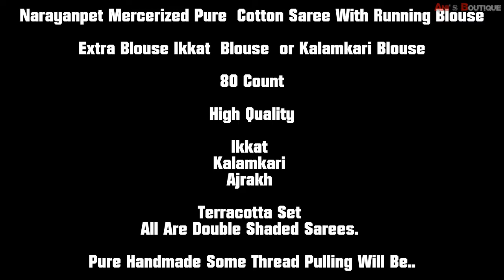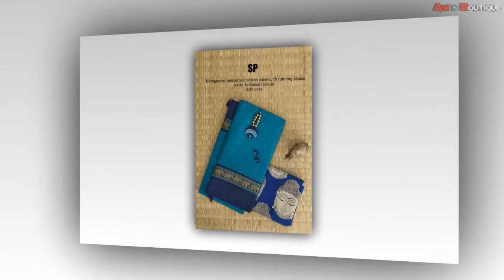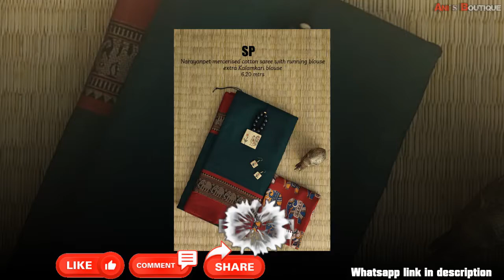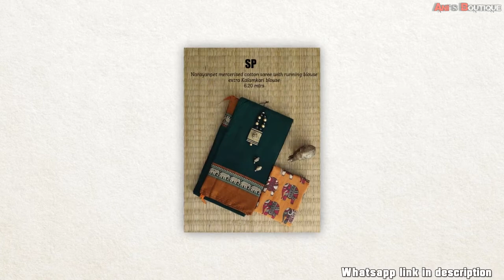Narayanpet Mercerized Pure Cotton Sarees With Running Blouse Ikkat Blouse or Kalamkari Blouse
Narayanpet Mercerized Pure  Cotton Saree With Running Blouse
Extra Blouse Ikkat  Blouse  or Kalamkari Blouse
80 Count
High Quality
Ikkat
Kalamkari
Ajrakh
Terracotta Set
All Are Double Shaded Sarees.
Pure Handmade Some Thread Pulling Will Be..

cotton sarees
handloom saree
khadi saree
cotton ki sadi
sungudi saree
chettinad sarees
mulmul saree
khadi silk
malmal saree
craze n demand cotton sarees
kanakavalli cotton silk sarees
craze n demand poly cotton sarees
new cotton sarees 2019
indiarush cotton sarees
sarvodaya cotton sarees online
veeras sarees bengal cotton sarees in veeras
aavaranaa cotton sarees
cotton saree with kalamkari blouse on localqueen
elanic cotton sarees
new model cotton sarees 2019
indubindu cotton sarees
new cotton sarees 2018
summer special cotton sarees
radha ramana cotton sarees
lenin cotton sarees cost
indiarush cotton silk sarees
begampur handloom
latest cotton silk sarees 2019
seematti cotton saree collections
laveena cotton sarees
colourchaap cotton sarees
aura cotton
chettinad thari alwarpet
vasundhara sarees jubilee hills
aishwaryam sungudi
chettinad thari
kotta cotton
aayiram butta saree
kalyani cotton
sungalam sarees
ayiram butta saree
kesh cotton sarees wholesale price
satyam weaves
korial cotton saree
pothys semi silk cotton sarees
easy cotton saree draping
khadi pom pom saree
applique work on cotton sarees
telia rumal online
amazon women's cotton sarees
contrast blouse for yellow cotton saree
kalamkari border
prashanthi silk cotton latest collections
amazon cotton sarees above 1000
handloom applique saree
giftpiper kalamkari sarees
cotton tassel work saree
khadi soft cotton sarees online
white jamdani with red blouse
fashion and you cotton sarees
mala cotton saree
shopping zone cotton sarees collection
madhyamani saree price
black handloom saree with golden border
khesh applique saree
cotton sarees in mylapore
contrast blouse for red cotton saree
khadi handloom cotton
poly cotton sarees price
habaspuri saree
linen saree with zari border online
khadi saree online with price
fabindia cotton silk sarees
kuppadam cotton sarees online
cotton sarees shops in hyderabad
sarees cotton in amazon
sambalpuri ikat
siminoi saree
dsr chettinad cotton sarees with kalamkari blouse
kanakavalli silk cotton sarees
poly cotton designer saree
10 yards silk cotton sarees
khesh
party wear saree cotton
madhyamani saree
kaithari cotton sarees
vidya balan in cotton saree
khadi raw silk
malarkodi sarees
pure silk cotton sarees with price
amazon cotton printed sarees
pashmina cotton sarees
cotton cottage sarees
chettinad saree weavers
white cotton embroidered saree
jonam sarees
cotton saree contrast blouse
cotton sarees chettinad
buy bengal cotton sarees online
aura pure silk cotton sarees
kalamkari cotton sarees wholesale online
cotton saree store near me
bursana linen sarees
saree cotton blouse
sungudi checks sarees
white linen saree with red border
bandhani print cotton sarees
sanganeri saree
ikkat churidar
kalamkari blouse with silk saree
cotton half saree collection
amazon cotton sarees below 500
prashanti silk cotton
deeptex cotton sarees wholesale
kanakavalli cotton sarees
khadi handloom
off white dhakai jamdani
kuppadam silk cotton sarees online
madurai sungudi sarees price
dongria saree price
cotton saree with kalamkari blouse online
green cotton saree online
kalamkari applique saree
silk cotton checked sarees
jharonka cotton sarees
sp aura sarees
village cotton sarees
cotton saree shop near me
black and white cotton saree online
malkha saree
pochampally ikat silk cotton sarees
banarasi soft cotton sarees
khadi silk price
balaji cotton sarees
kalamkari half saree
jamdani tant saree price
cotton baluchari
black color cotton sarees
semi silk cotton
plain cotton saree with printed blouse
plain poly cotton sarees
handloom kalamkari sarees
cotton saree for farewell
anu cotton sarees
online shopping cotton sarees below 250
sambalpuri shirt price
new tant saree
kandangi cotton sarees
red handloom saree with golden border
green tant saree
raw cotton sarees
kohinoor cotton printed